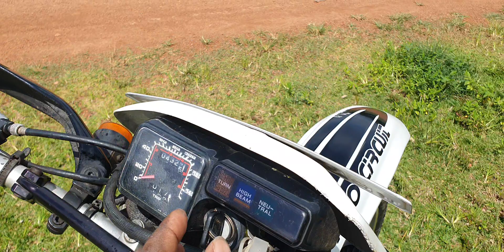August 2, 2022